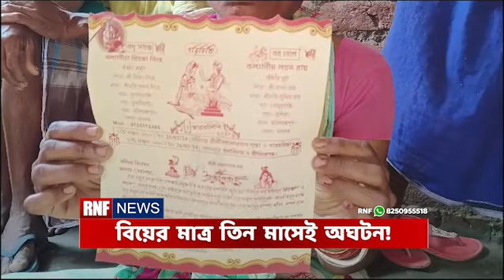বিয়ের তিনমাসের মধ্যেই অঘটন, মালদায় বজ্রপাতে মৃত্যু নবদম্পতির